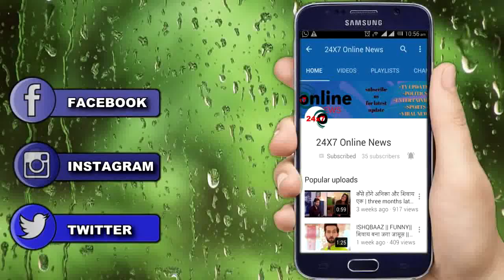YRKKH || OH-NO ! KARTIK के गुस्से को देखकर NAIRA बताएगी सच्चाई, EMOTINAL हो जाएगा KARTIK